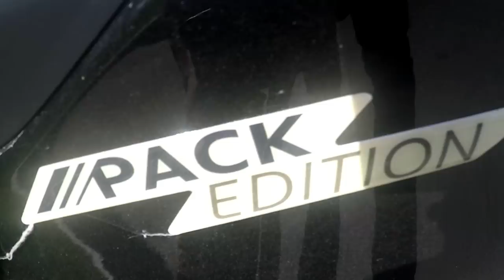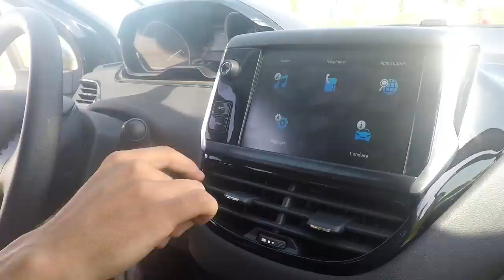تجربة قيادة بيجو 208 بمدينة مرتيل الشمال 2017 // Review peugeot 208 HDi 2017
سيارة 🚙 بوجو_208 تاريخياً:📜 قيل لنا أنها 🚘 لا يمكنك أن تتجاوز بها حدود المدينة لأنّ
حرارتها 🔥 تتجاوز الحدود قبلك  🤔 لكن ✋🏻 السيارة التي بين أيدينا 🚙 صيفية بامتياز 🏖🏊🏻 جعلتني استمتع بعطلتي بكل اريحية 😎 لن اطيل عليكم لانها باختصار ليست❌ سيارة العائلة👪 بقدر ما هي سيارة شبابية💯 ذات محرك 1.6 ليتر ذيازيل من 68 و 75 و 92 حصانا🏇🏻 و تجهيزات تصل ل esp في ارقى درجاتها هيكل يتماشا مع المحرك و صالون داخلي مريح😋.
‎ هي 🚘 سيارة لا يمكن القول عنها إلاّ أنّها سيارة للنزهات 🏝 و الرحلات🏕 و
الحماقات الشبابية

nos voiturres

ALFA ROMEO
ALPINE
ASTON MARTIN
AUDI
BENTLEY
BMW
BUGATTI
CADILLAC
CHEVROLET
CITROEN
CUPRA
FERRARI
FIAT
FORD
FORD MUSTANG
FORD USA
HONDA
HYUNDAI
INFINITI
JAGUAR
JEEP
LAMBORGHINI
LANCIA
LAND ROVER
LEXUS
LOTUS
MASERATI
MAZDA
MCLAREN
MERCEDES
MINI
MITSUBISHI
MORGAN
NISSAN
OPEL
PEUGEOT
PORSCHE
RENAULT
ROLLS-ROYCE
SEAT
SUBARU
TESLA
TOYOTA
VOLKSWAGEN
VOLVO